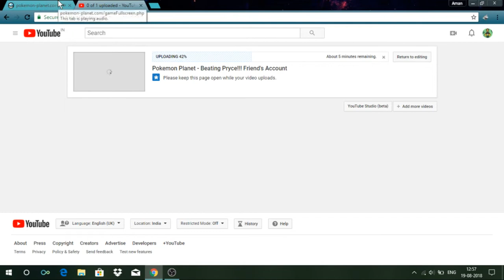Pokemon Planet - How to go from Ice Path!!